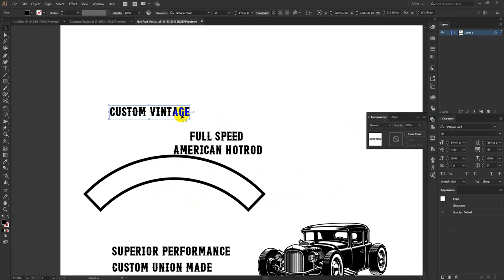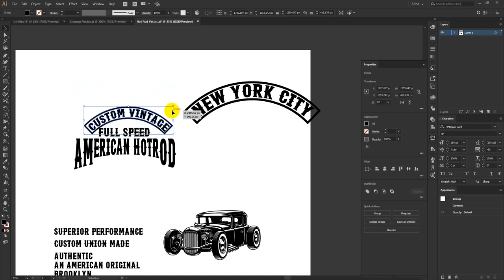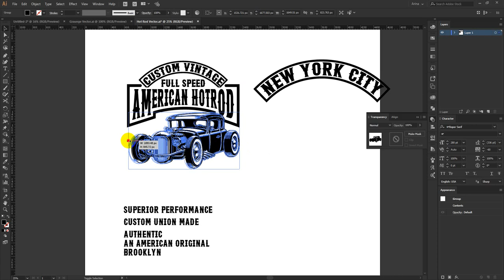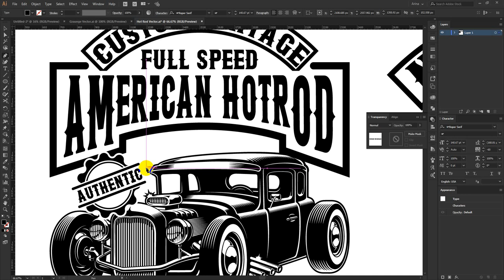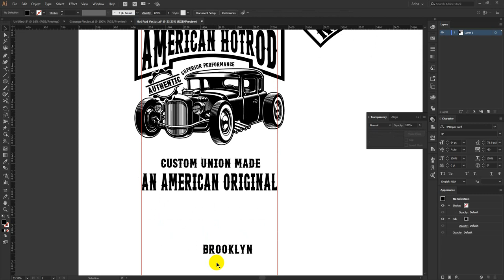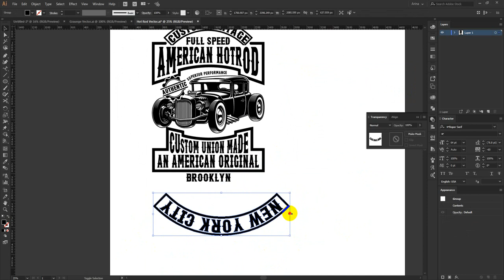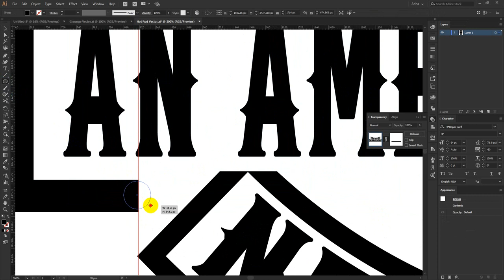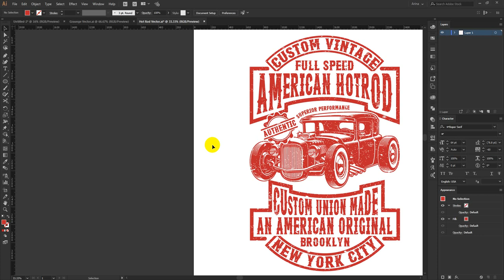Vintage T-Shirt Design | Advance T-Shirt Design | American Hot Rod T-Shirt Design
If you want to practice, Join my FB group for source files of every design.

In this video, I'm going to show you how to make t-shirt designs. If you are not a professional in this t-shirt design sector, don't worry.